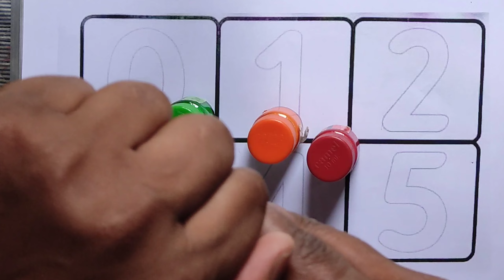123| 1234 | 12345 | counting number | abc song for kids | alphabet song